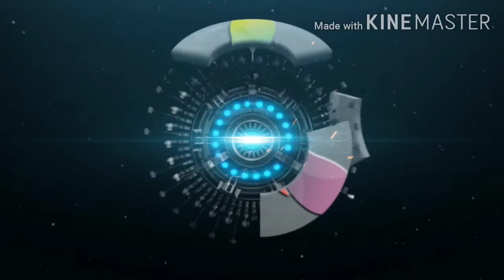LEVEL UP PASS event || GARENA FREE FIRE || NANBAN gaming